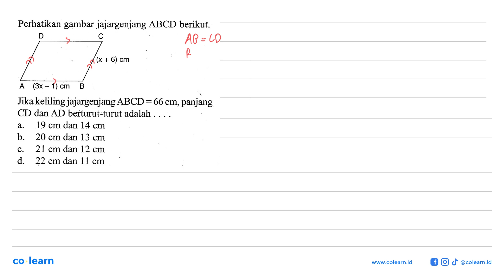Perhatikan gambar jajargenjang ABCD berikut.Jika keliling jajargenjang ABCD=66 cm, panjang CD dan...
Perhatikan gambar jajargenjang ABCD berikut.Jika keliling jajargenjang ABCD=66 cm, panjang CD dan AD berturut-turut adalah.

Topik atau Materi: Jajargenjang - SEGI EMPAT - GEOMETRI - Matematika Kelas 7 SMP - K-13 Revisi

Sumber Soal: PR Matematika kelas 9 K-13 revisi, NAK 2019 , N/A

00:00 : Bedah Soal
01:00 : Konsep, rumus dan pengertian Jajargenjang
01:18 : Langkah penyelesaian soal
00:37 : Jawaban akhir
01:07 : Penutup